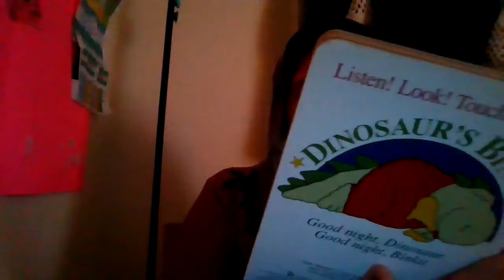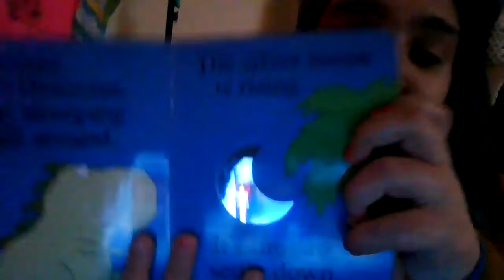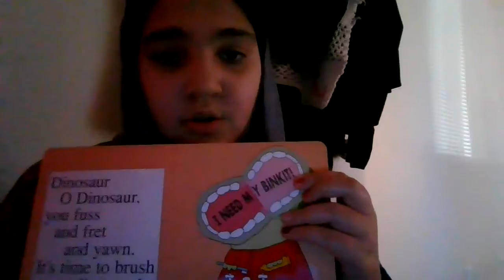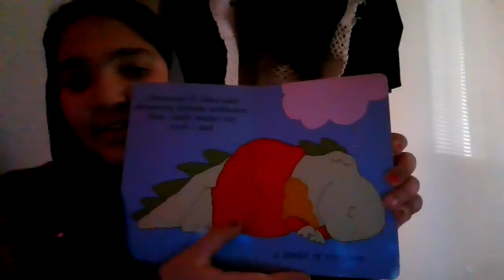Read Aloud by Marwa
GDES